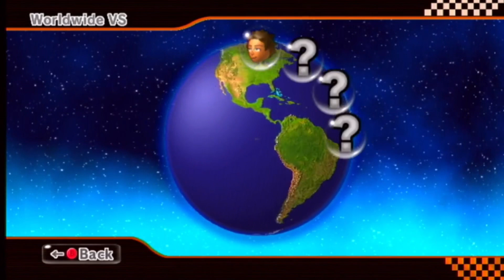If I See a Funky Kong Player the Video Ends | Mario Kart Wii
We are back with the gaming content and the Mario Kart Wii content but 1 day we will get to beat a challenge 1 day in 2024

0-1 😐

Want me to do a challenge that you recommended? Comment it in the comments below to get featured 🙏🏽‼️

Stay Humble Stay Blessed Catch Ya Later
God Bless

-Alex 💙